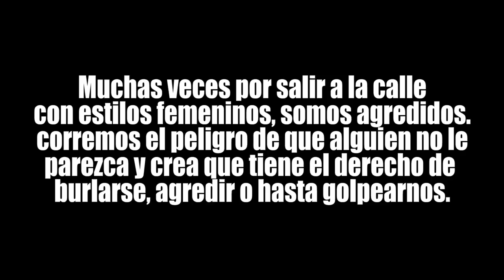Corriendo el riesgo de salir así en Puebla con Soy Dario | Damian Cervantes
Reto de salir a correr en tacones en la ciudad de los Poblanos, un estado de México hermoso.